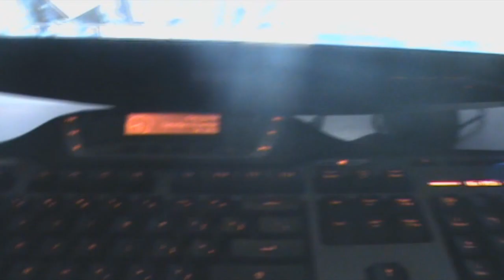Kid gets mad and rips dick off.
Yeah so this kid was like told off then he got reeeeaaaalll mad. He crys every night.